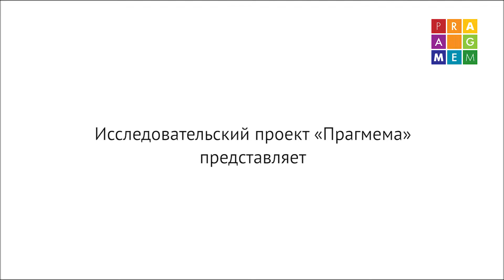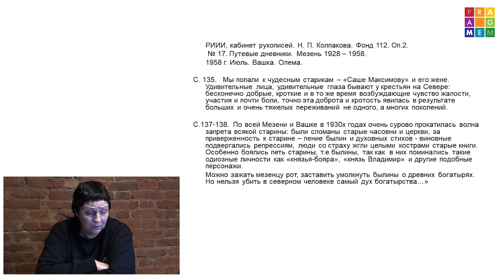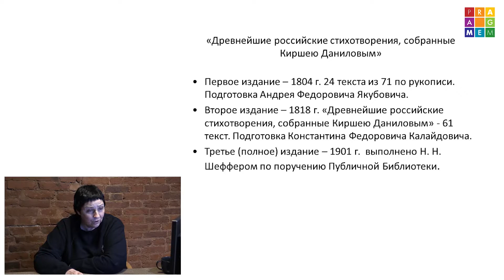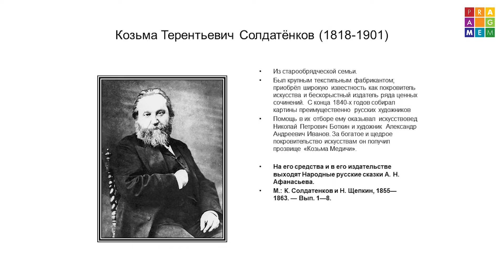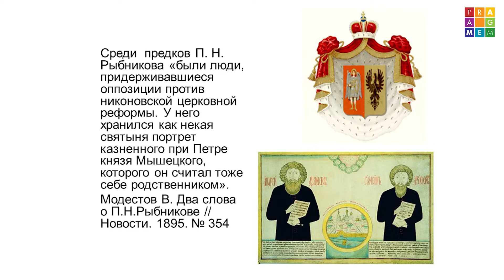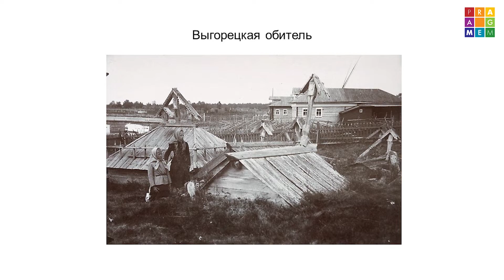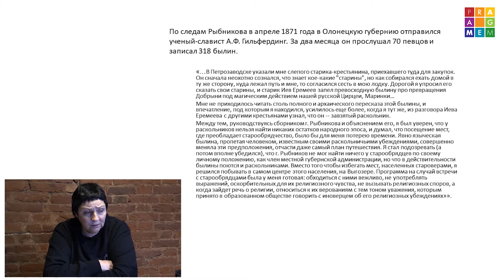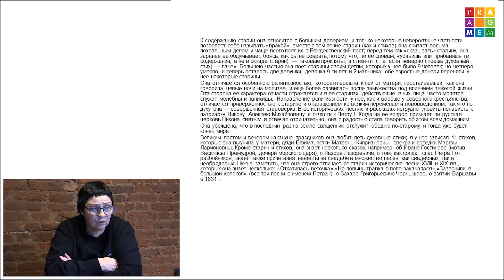Империя, древлеправославие и классический фольклор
Лекция Светланы Борисовны  "Империя, древлеправославие и классический русский фольклор "

/в рамках цикла "Культурное наследие,  и древлеправославие» Домашние чтения" /

Светлана Адоньева - фольклорист, антрополог, доктор филологических наук, автор статей и монографий, посвященных фольклору и современной массовой культуре. Среди них: Дух народа и другие духи (2009, 2016), Символический порядок (2011).

P U B L I C